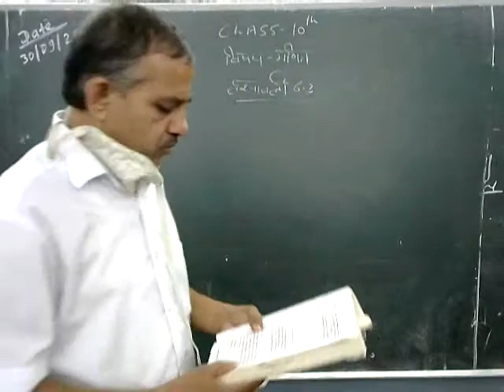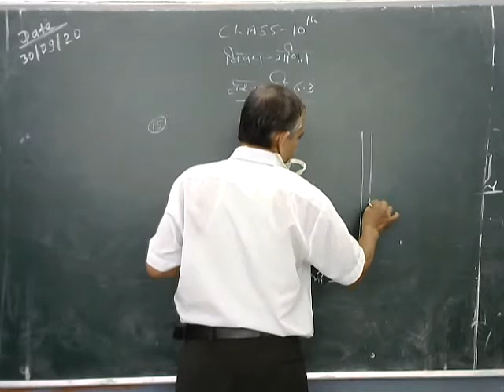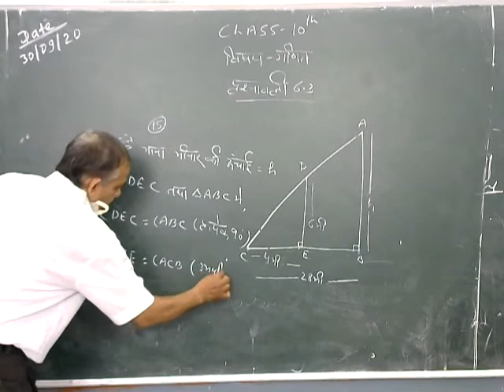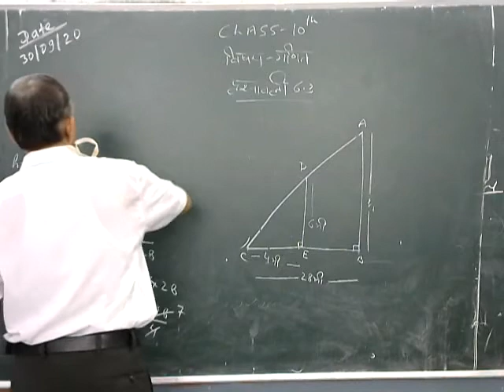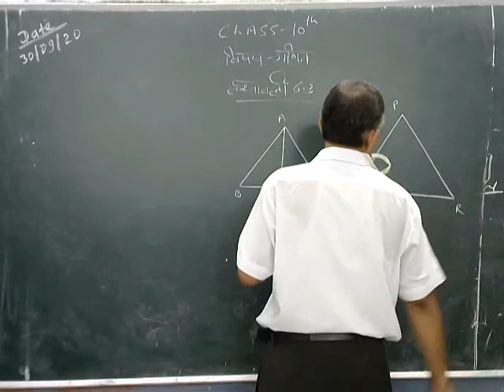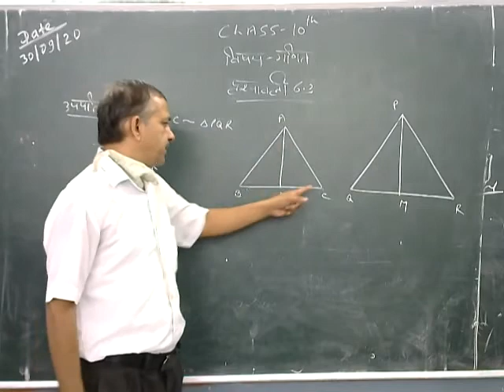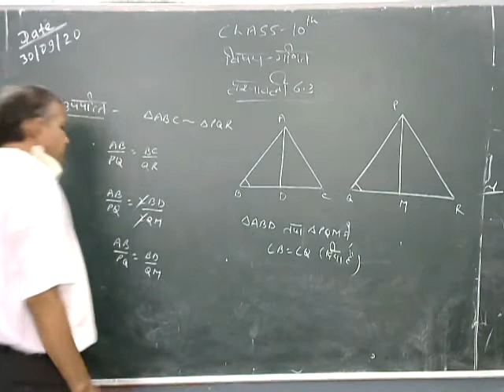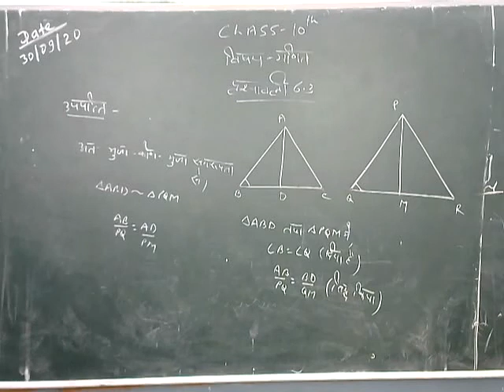Class 10 (H.M.)maths chapter 6 part-08 by Rakesh Tiwari Sir